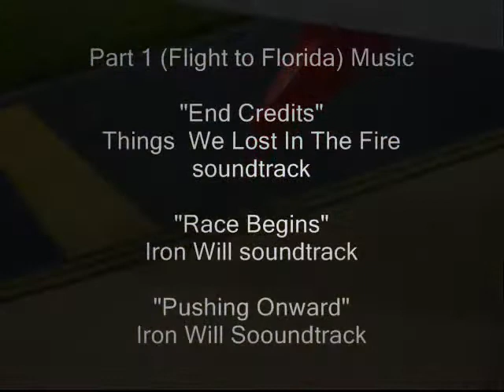Flight to Florida - Beautiful Aerial Footage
Aerial footage - Flight from Calgary to Toronto to Philedelphia to Florida. Taken with a small digital camara with a video function (no in-recording zoom, manual focus, stabilization, or light adjustment capabilities, so it's straight point-and-shoot). I'm an amateur cinematographer and wanted to test my capabilities with a very uncapable camara and see if I could get interesting footage based on shot composition alone. Tell me what you think.